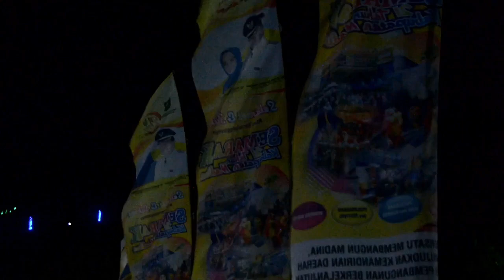Dipadati ribuan orang, Inilah arena pameran Hut Mandailing Natal di taman raja batu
Antusias Warga Beramai Ramai Mengunjungi Taman Raja Batu Blok C,dalam Rangka Peringatan Hari Jadi Kabupaten Mandailing Natal yang ke 21 tahun 2020